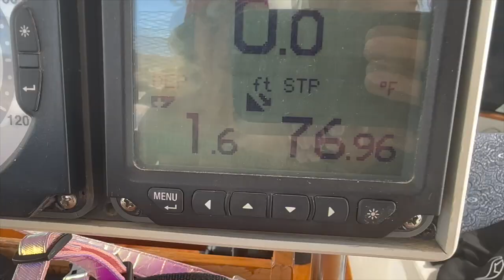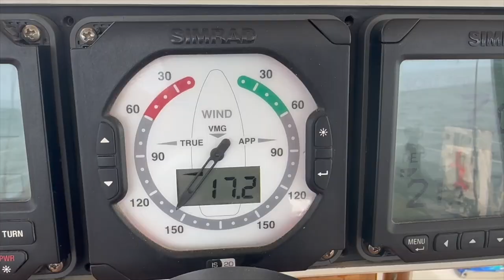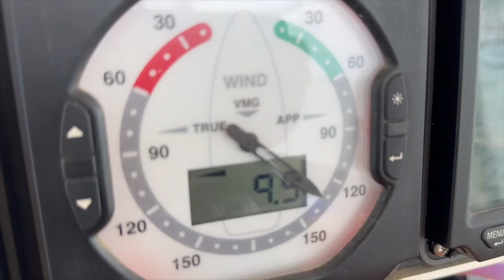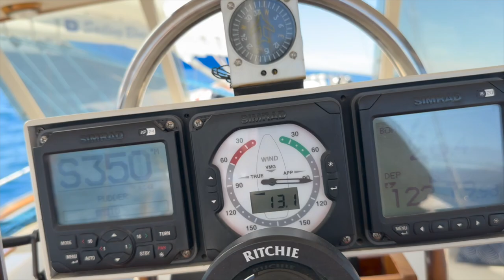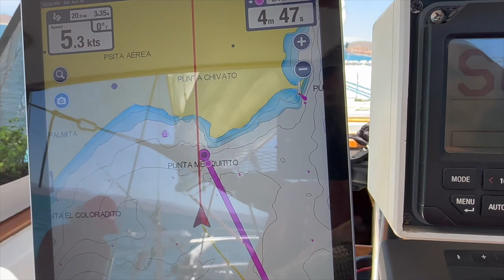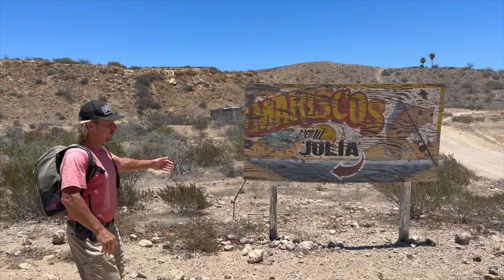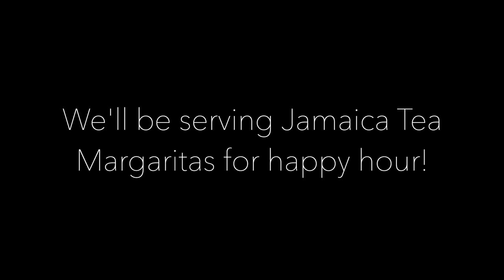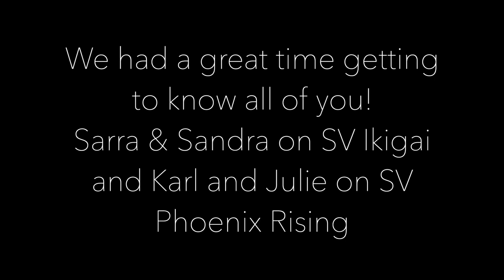Ep 51 | Boat maintenance, weird sea creatures, fantastic sailing and making new friends!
S2 Ep51  - This week we work on Blue Pearl, enjoy lots of great sailing, explore an abandoned resort and make new friends!

XO, Blue Pearl

Our boat: 1984 Irwin 65 Ketch | Click here for a full boat-tour of our floating home

Gear we use:
DJI Mini 3 Pro drone (DJI RC)
Editing: Affinity Photo and iMovie